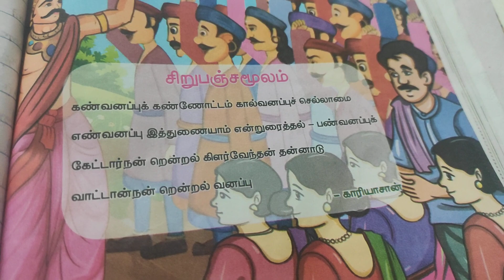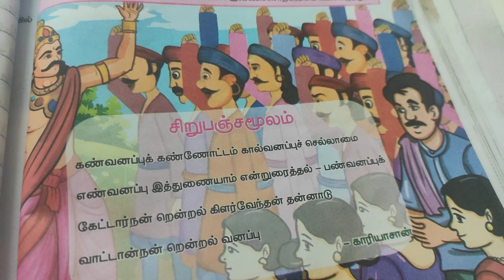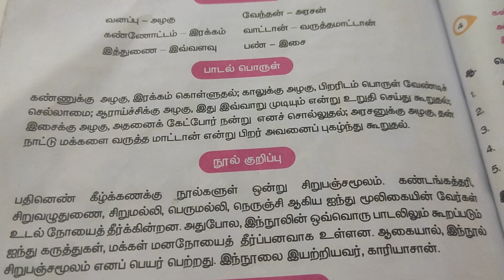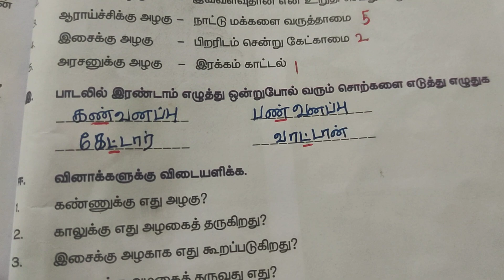சிறுபஞ்சமூலம் -ஐந்தாம் வகுப்பு -இயல் ஏழு -sirupanchamoolam 5 th std